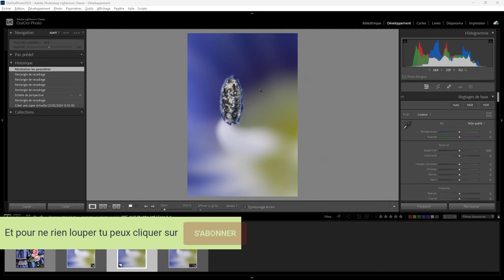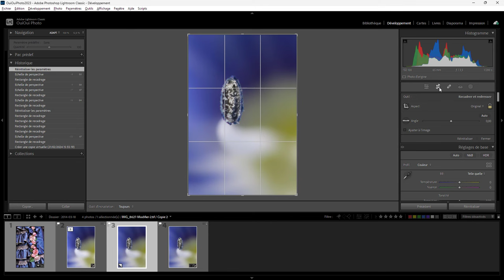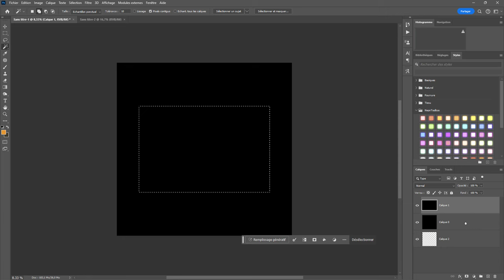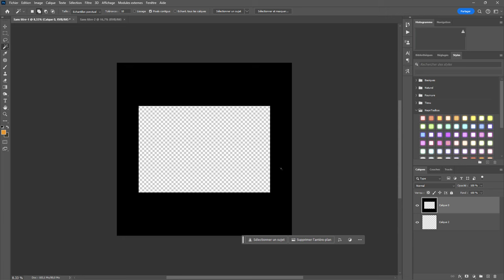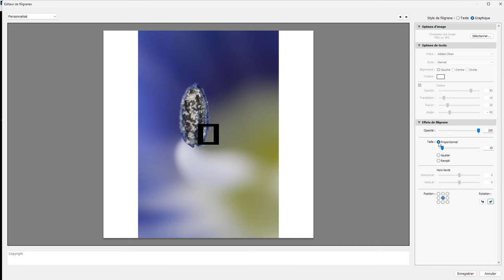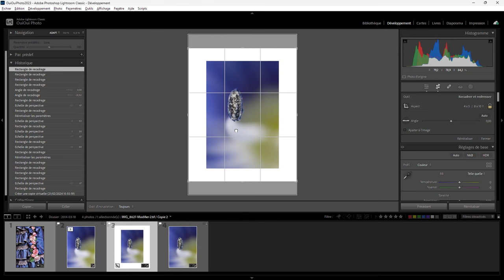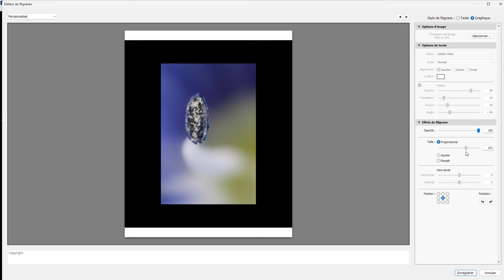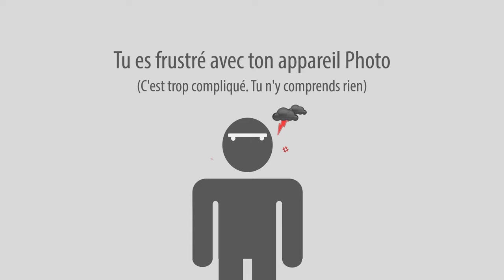Lightroom mais encore 173 - Bordure Express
ET si on rajoutait des bordures très rapidement dans Lightroom Classic